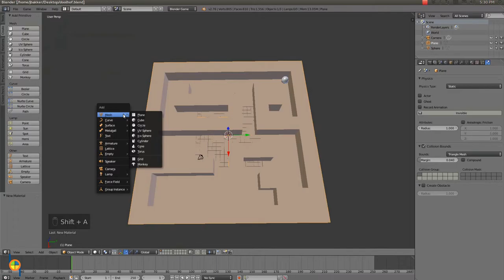Blender 101 labyrinth lesson 4/10